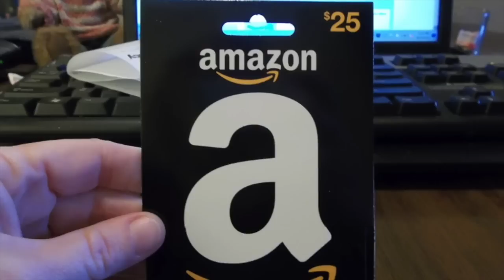MLB Brutal Home Plate Collisions (HD)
Players trucking the catcher!!!